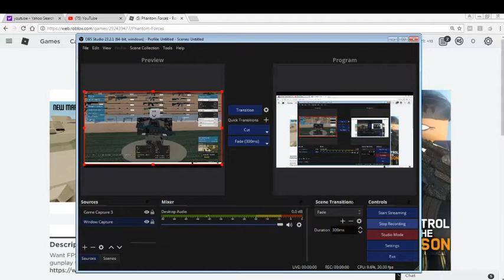Me Playing Phantom forces on my new computer!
Epicccccccccccccccccccccccccccccccccccccccccccccccccccccccccccccccccccccccccccccccccccccccccccccccccccccccccccccccccccccccccccccccccccccccccccccccccccccccccccccccccccccccccccccccccccccccccccccccccccccccccccccccccccccccccccccccccccccccccccccccccccccccccccccccccccccccccccccccccccccccccccccccccccccccccccccccccccccccccccccccccccccccccccccccccccccccccccccccccccccccccccccccccccccccccccccccccccccccccccccccccccccccccccccccccccccccccccccccccccccccccccccccccccccccccccccccccccccccccccccccccccccccccccccccccccccccccccccccccccccccccccccccccccccccccccccccccccccccccccccccccccccccccccccccccccccccccccccccccccccccccccccccccccccccccccccccccccccccccccccccccccccccccccccccccccccccccccccccccccccccccccccccccccccccccccccccccccccccccccccccccccccccccccccccccccccccccccccccccccccccccccccccccccccccccccccc